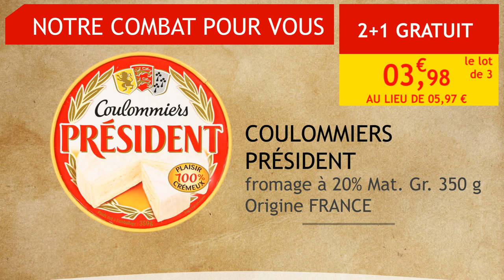Coulommiers - Président - Diffuzion